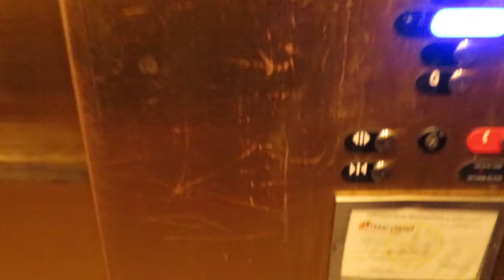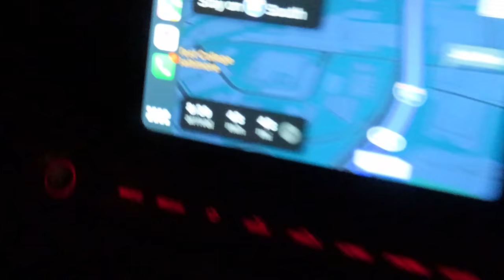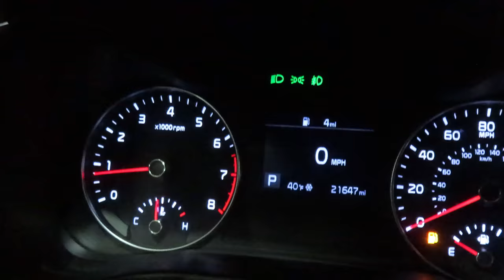I TRIED ONE OF GORDON RAMSAYS STEAKS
Trying Gordon Ramsay food

Follow on Instagram to stay updated